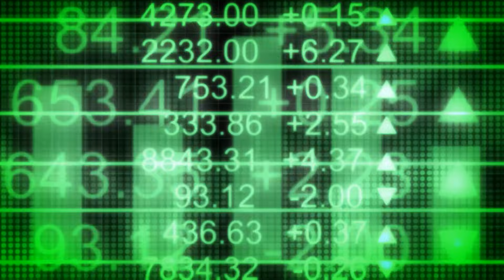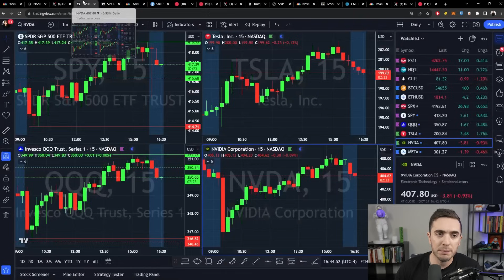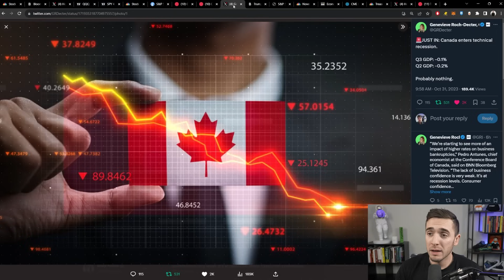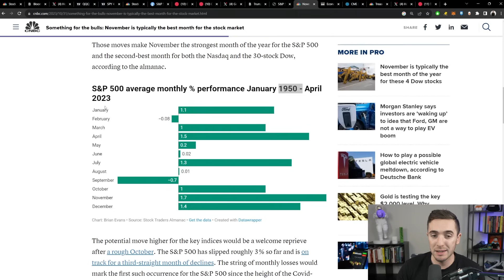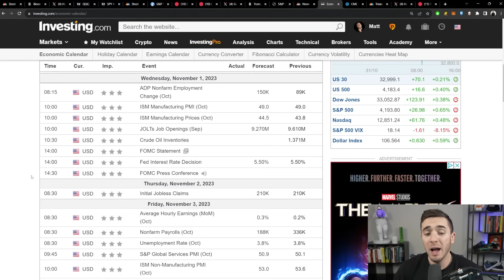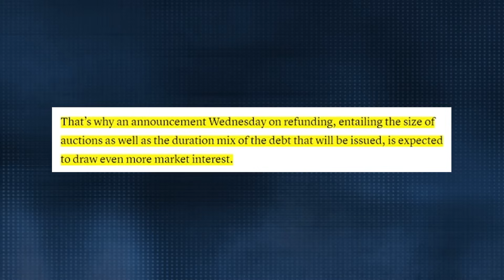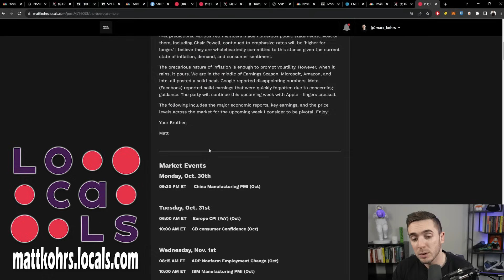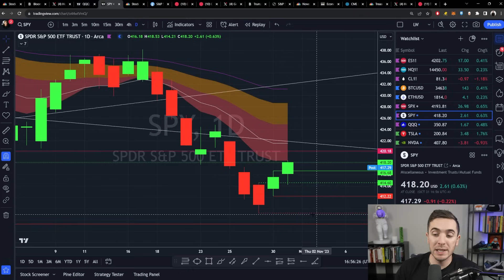The Shorts Got Squeezed || Watch For THIS Next!